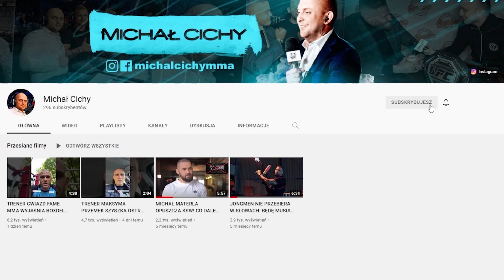JAREK NINJA SZCZERZE O DENISIE: TEŻ TAKI BYŁEM, TEŻ BYŁEM WARIAT, ALE NIE ROBIŁEM TEGO PRZED KAMERĄ